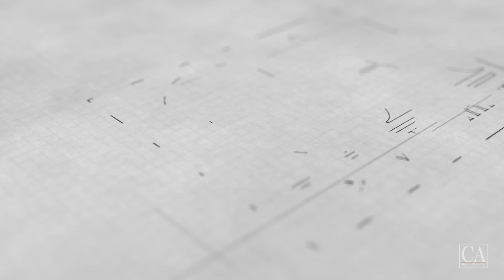How to Beat Real Estate Competition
How do you compete with other real estate agents? How do you overcome the real estate's competitive industry? Why is real estate competitive?

Real estate is competitive. But there's a way to overcome the competition to become the best realtor you can be.

You can beat real estate competition. Most people feel overwhelmed when they hear how competitive the real estate industry is. The reason why we feel submerged competition stress is because we pressure ourselves to be better than everyone else.

We tell ourselves that's the only way we'll become successful real estate agents so we get fixated on the thought of becoming the absolute best. Our minds race with thoughts on everything we need to do to become better than everyone else and we miss the biggest problem.

That problem: we're looking at competition wrong.

We shouldn't compare ourselves to others because that won't motivate us. We're driven by our own personal growth, so when we compete with others we refuse ourselves the biggest help of all.

That help is competition with ourselves. Instead of focusing on what everyone else is doing in their careers, focus on yourself.

Real estate competition boils down one thing: self-improvement. So, when you're comparing your progress to the progress of others you're making yourself feel bad with more stress. That'll hamper any progress you do make.

Don't worry about keeping up with real estate competition. The only competition that matters is the one with yourself.

Use your success as progress markers in your greater real estate journey. This way, you can see your own growth without beating yourself down.

Compete with yourself—not others. It's less competition that way.